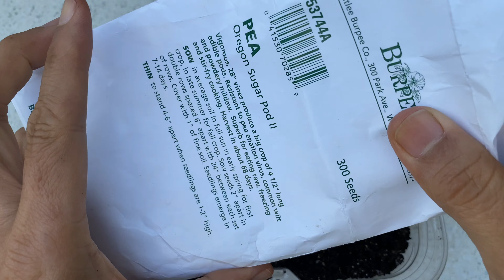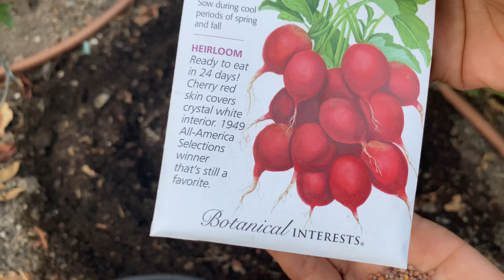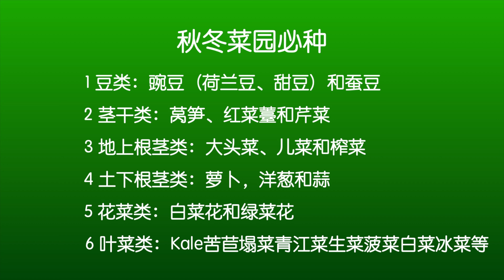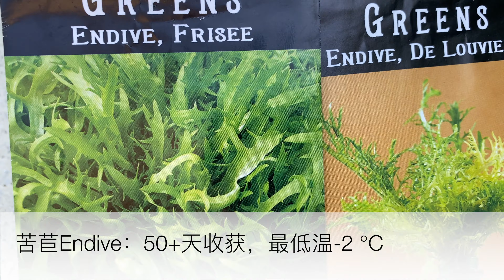【秋冬种什么】打造品种丰富的秋冬菜园｜2021 Fall/Winter Gardening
秋冬不光可以种喜凉绿叶菜，还可以种豆类茎干类肉质根类花菜类等等的品种。